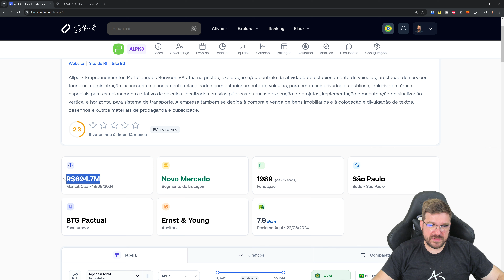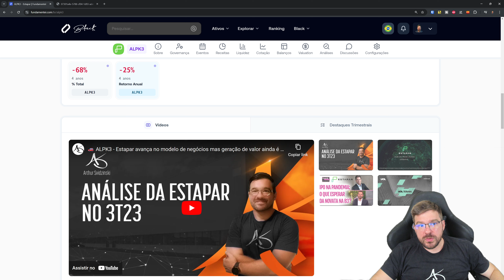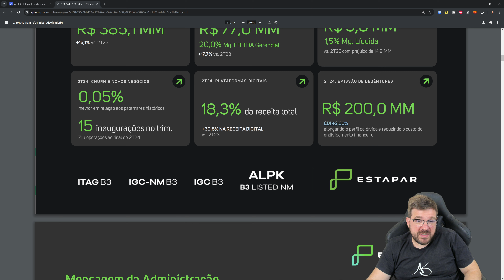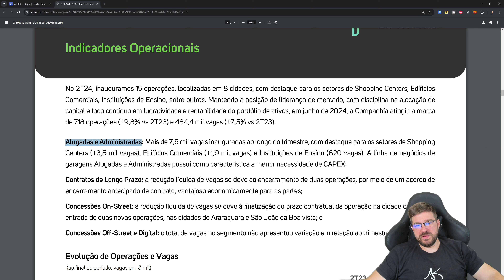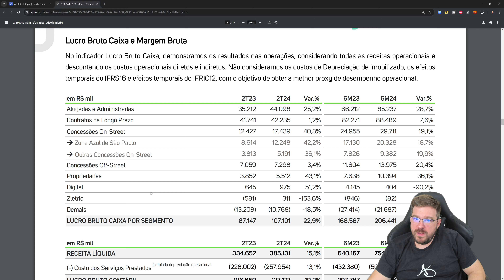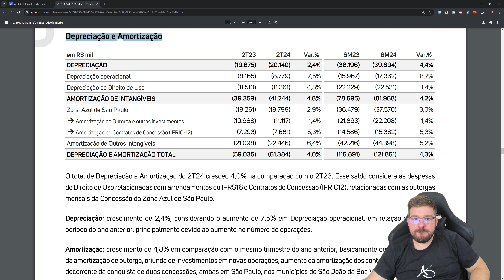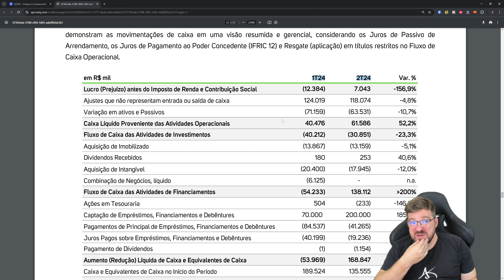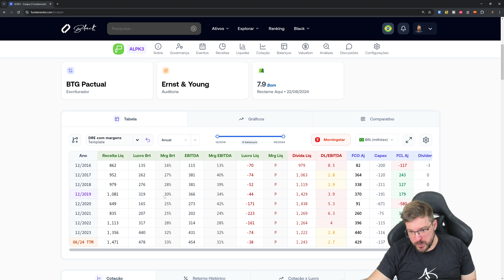🅿️ Estapar (ALPK3): A Virada da Rentabilidade ou os primeiros lucros ainda são precários?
Capítulos:
0:00 - Introdução e Apresentação da Estapar (ALPK3)
1:20 - Características dos Números de Empresas como a Estapar e Investimentos Iniciais
2:45 - Situação Financeira da Estapar: Dívida e Resultados Negativos
4:00 - Sinais de Melhora nos Resultados Recentes da Estapar e Destaque do Eduardo
6:16 - Detalhando os Resultados da Estapar no Último Trimestre: Crescimento da Receita
7:35 - Analisando a Estratégia da Estapar para Reduzir a Dívida e o Churn
9:19 - A Estratégia da Estapar para Crescimento: Shoppings, Edifícios Comerciais e Outros
11:57 - O Impacto da Renovação de Contratos nos Resultados da Estapar: Araraquara
13:05 - A Importância de Analisar a Depreciação e Amortização dos Ativos da Estapar
16:05 - Diferenças entre Lucro Bruto Caixa e Lucro Bruto Contábil da Estapar
17:20 - Entendendo a Depreciação e Amortização da Estapar: A Chave para a Análise
19:06 - Investimentos da Estapar: Alto Capex para Iniciar Novas Operações
20:29 - Fluxo de Caixa da Estapar: Analisando os Resultados Anuais
21:31 - Diferenças na Dívida: Caixa Investido e Equivalência Patrimonial
22:00 - Conclusões: O Que Determina o Sucesso da Estapar e a Importância da Análise
23:50 - Vale a Pena Estudar a Estapar? Dicas Finais e Encerramento

A Estapar (ALPK3), empresa que administra estacionamentos em diversos locais, tem chamado a atenção recentemente. Será que a empresa está finalmente virando a chave da rentabilidade?

Neste vídeo, analisamos os resultados da Estapar e desvendamos os números por trás do seu modelo de negócio. Entenda como a empresa opera, quais são os desafios que ela enfrenta e as estratégias que está adotando para crescer e reduzir sua dívida.

Exploramos os últimos resultados trimestrais da Estapar, destacando os sinais de melhora, como o crescimento da receita e a redução do prejuízo. Investigamos também a estratégia da empresa para expandir suas operações em shoppings, edifícios comerciais e outros segmentos promissores.

Descubra como a dinâmica de renovação de contratos impacta os resultados da Estapar e quais são os pontos cruciais a serem observados para entender o futuro da empresa.

Acompanhe a análise completa e descubra se a Estapar (ALPK3) é uma oportunidade de investimento ou se ainda há muito trabalho a ser feito para garantir um futuro promissor.

Apoie o canal e seja membro, tendo acesso antecipado aos vídeos e aos chats das lives: